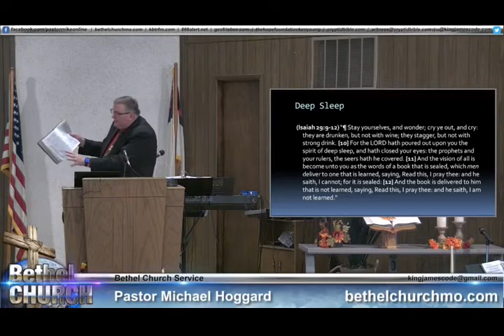Spirit of Slumber - Mike Hoggard